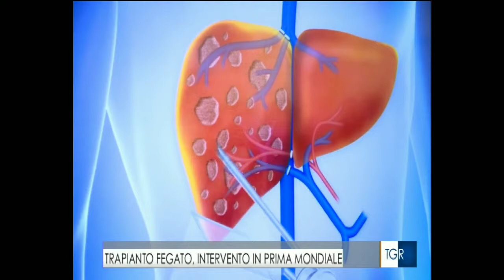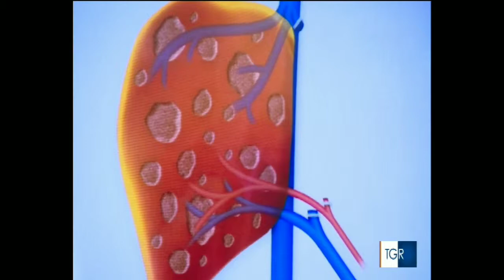Rai Veneto - Padova, l'équipe del professor Cillo sostituisce un fegato non operabile​